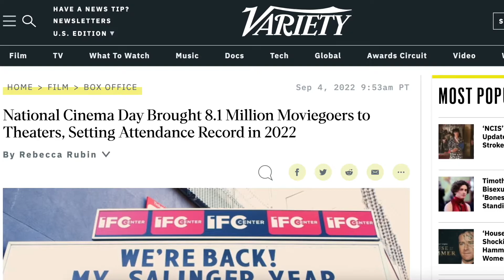She-Hulk Twerks & National Cinema Day!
Jaws and E.T. are back in theaters for National Cinema Day, new trailer for Weird: The Al Yankovic Story, House of the Dragon, The Rings of Power reviews and casting calls!

New England's film industry is booming with multiple projects constantly under production. Projects include commercials, television shows and full-length feature films.

Jamie and James are hosts of The Hub on Hollywood. The podcast focuses on New England's growing film industry, as well as entertainment news and reviews.